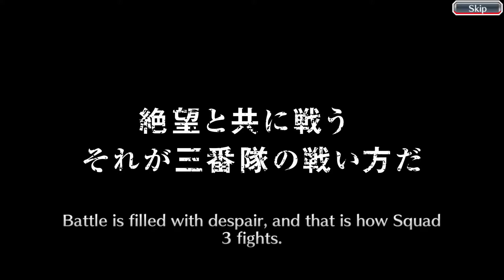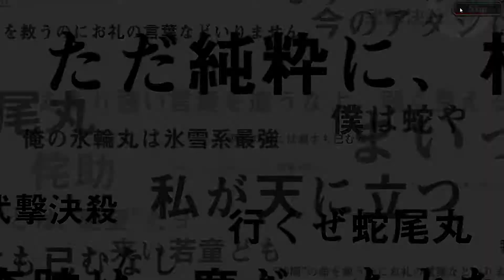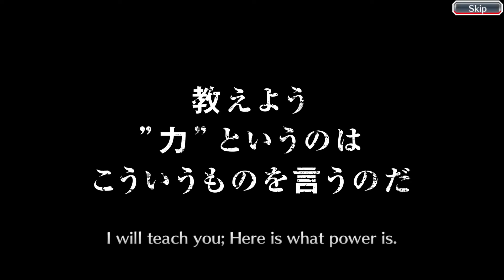Bleach Brave Souls Random Summon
i was a little bit luckier than i expected